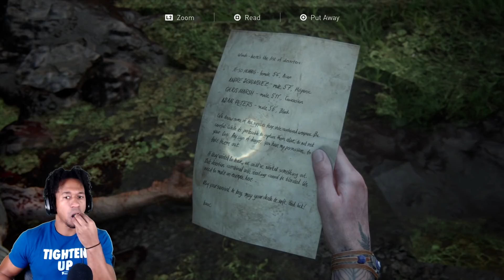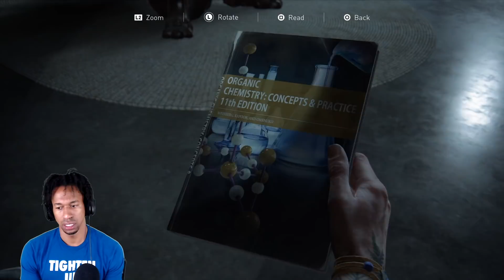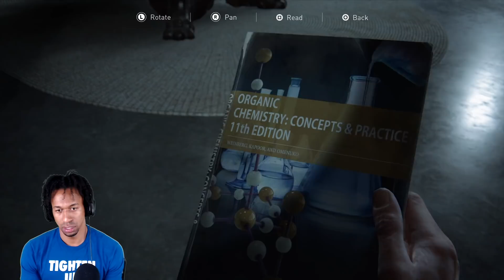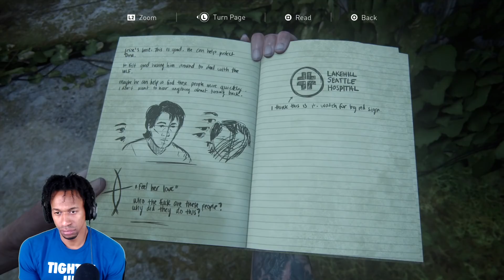THE LAST OF US 2 Walkthrough Gameplay #13 - STALKERS ATTACK!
🛡️Equipment:
🎥Shot using: Logitech C920
🎙️Audio: Blue Yeti Pro
🎮Elgato Game Capture HD60
🎮Console PS4
💡StudioPro Lighting Kit
🎧Headset: Astro A40TR

{THE LAST OF US 2} Credits:
Shot using: Logitech C920, Blue Yeti Pro
Game Capture: Elgato Game Capture HD60
Headset: Astro A40TR
Edited Using: Mac - Final Cut Pro